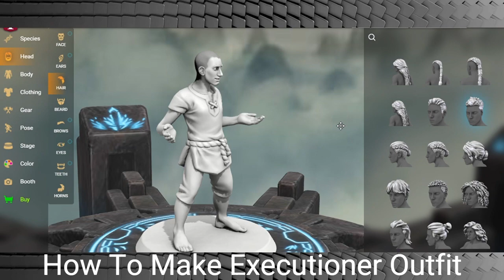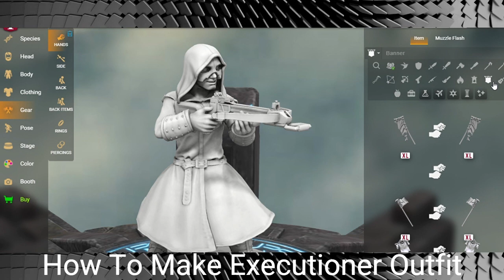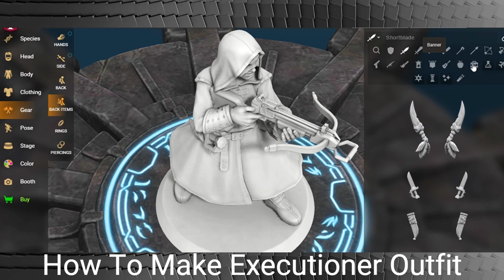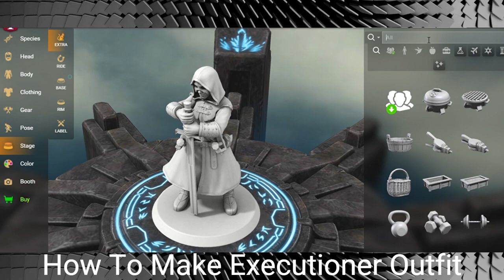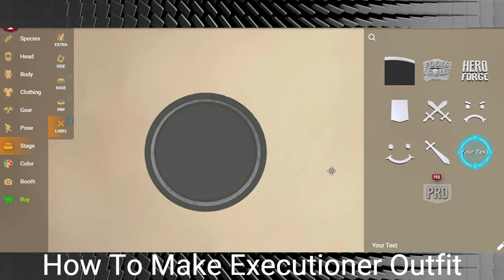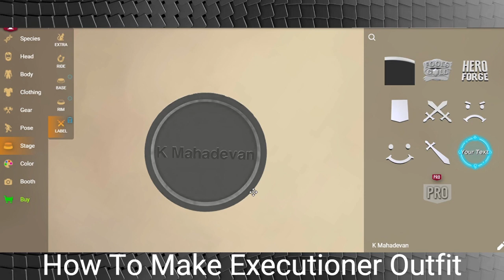How To Make EXECUTIONER Outfit |Mahadevan